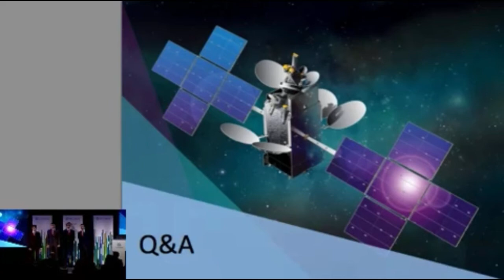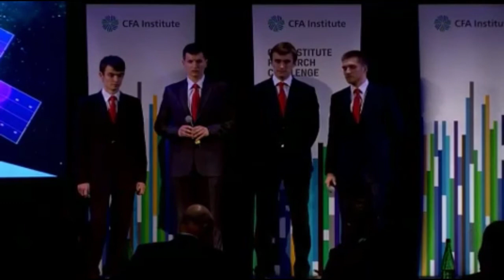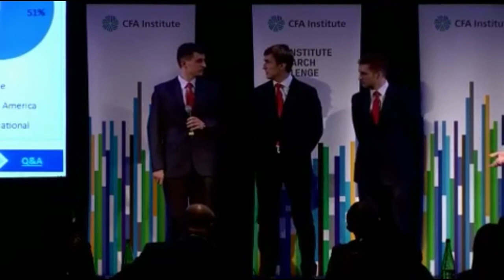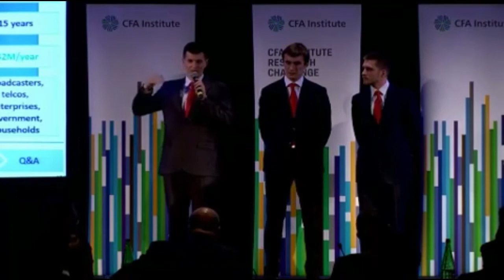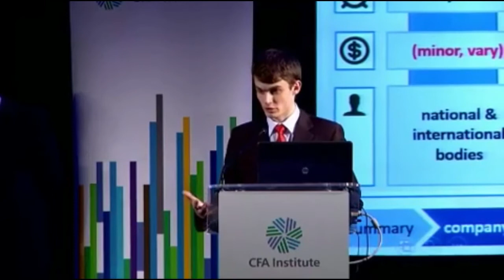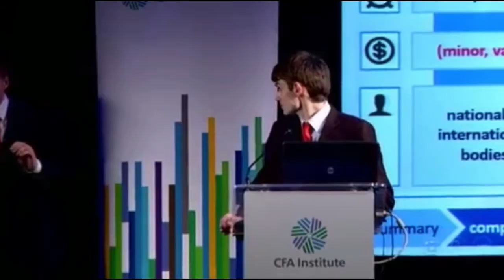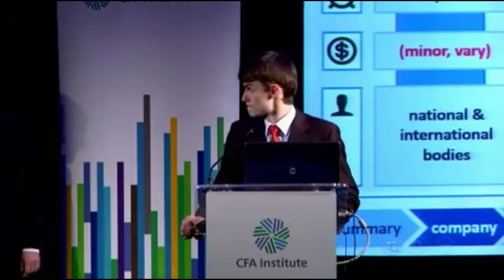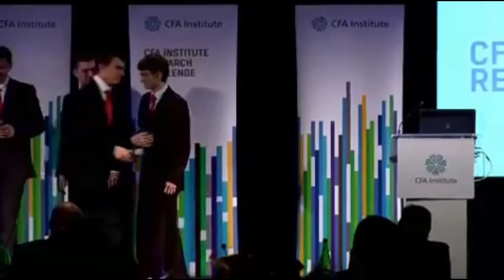2014 EMEA Regional: Kyiv School of Economics Q&A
Kyiv School of Economics answers questions from the judging panel at the 2014 CFA Institute Research Challenge EMEA Regional in Milan, Italy on 2 April 2014.

For more information about the CFA Institute Research Challenge, visit us